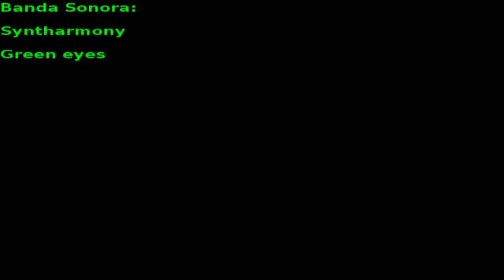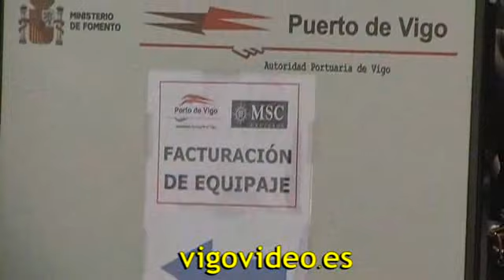El Splendida, en Vigo. 06/07/2009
Con éste enorme y hermoso barco, Vigo recupera su posición como puerto de salida.
El "Independence off the Seas", relegado a Bouzas.
Müsica: Green eyes y Times duel, de Syntharmony.